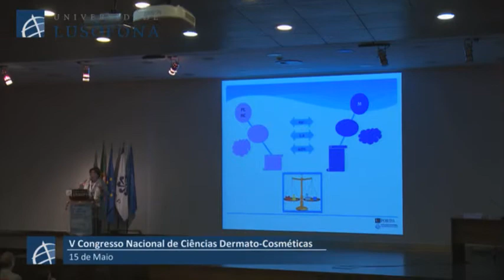V Congresso Nacional de Ciências Dermato Cosméticas